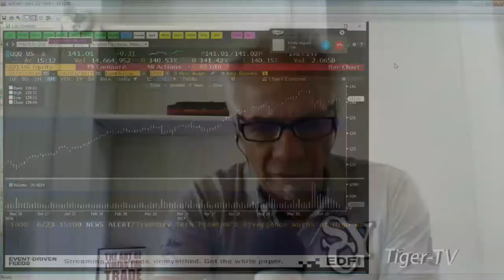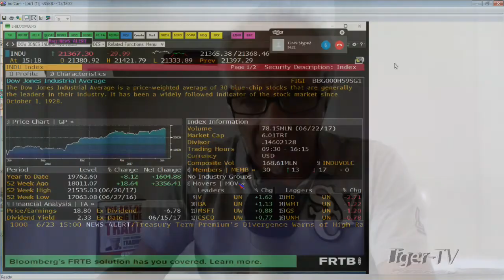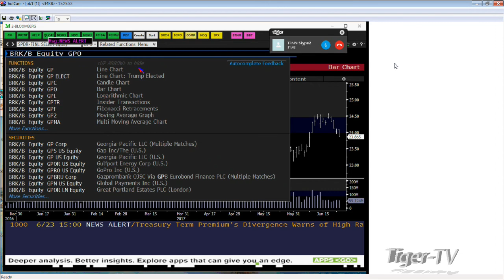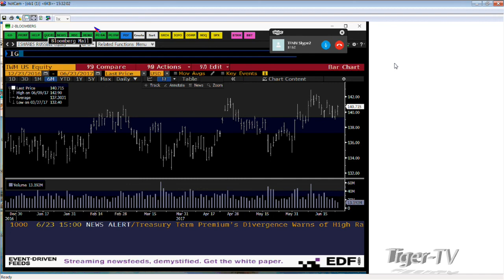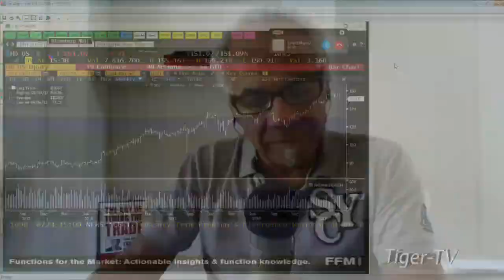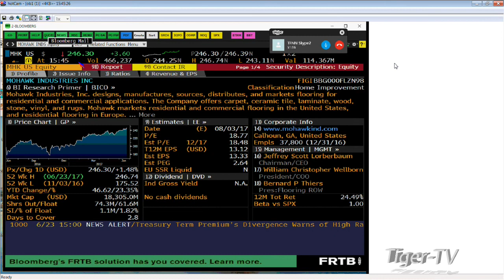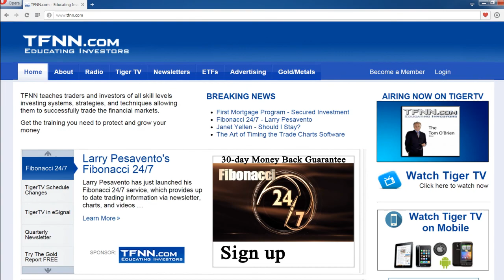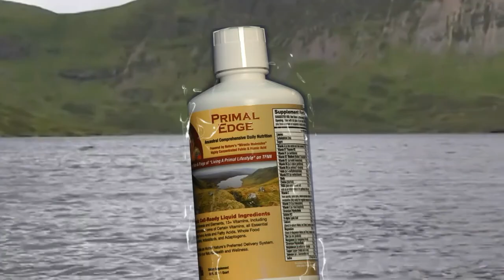June 23d Tom O'Brien Show on TFNN - 2017